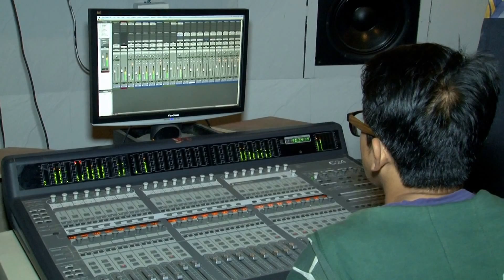Albam Tuhi Tu. Singer Saurb Pandit. Meking Video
http www. click creations.hindi Albam tu hi tu.singer saurb pandit